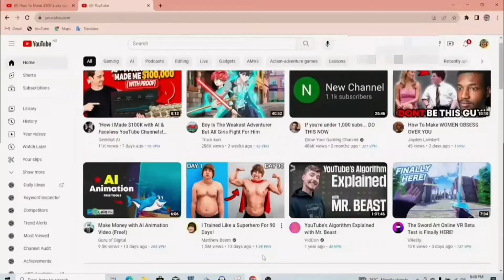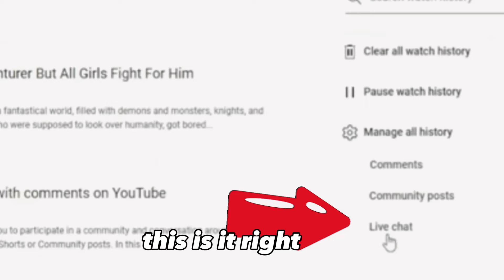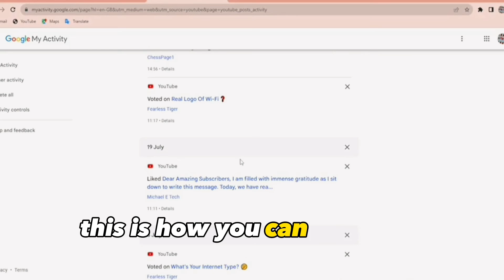How To View Your YouTube Comment History 2023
In this video I am going to show you how to view your YouTube comment history! live chat community post Want to edit or delete your comment but can't find the video you left the comment on? Luckily, you can view the history of your YouTube comments.
How to See Comment History on YouTube (2023)
Do you want to know how to see comment history on youtube? Then this is the video for you! I will show you how to view youtube comment history in 2023.

This is a step-by-step tutorial on how to see all of your comments on youtube in 2023. You can learn how to view comment history on youtube in 2023 on iPhone and Android, so don't worry.

00:00 how to view YouTube comments history
00:50 youtube comment history
01:00 view youtube comment history
02:00 how to view youtube comment history on mobile